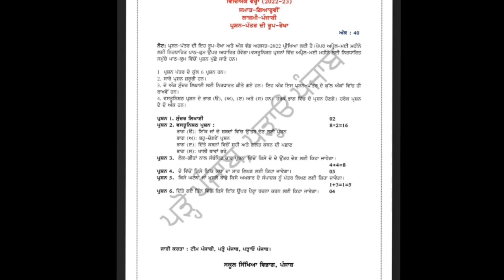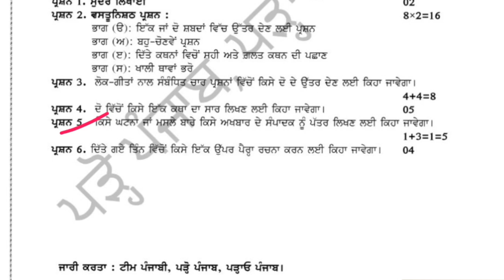PSEB Class 11th Punjabi | Bi-monthly Paper August 2022 l11th 2022 ਲਾਜ਼ਮੀ punjabi ਚੌਣਵੀ ਪੰਜਾਬੀ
PSEB   ਲਾਜ਼ਮੀ ਪੰਜਾਬੀ ਚੋਣਵੀਂ ਪੰਜਾਬੀ Bi Monthly Paper 2022 | PSEB  Paper | Bimonthly Exam l

bi-monthly exams 2022
bi-monthly 11th
August 2022 Bi monthly 11th P
 school news today

PSEB news today IPSEB latest news | Punjab Board | 2022 | Punjab School news l Bi-Monthly Syllabus

PSEB news today IPSEB latest news | Punjab Board | 2022 | CBSE | Punjab School news

Pseb Bi-Monthly Exam August 2022 | PSEB NEWS TODAY ll Syllabus

9 to 12 th

6 to 8

1 to 5 th

Thanks...